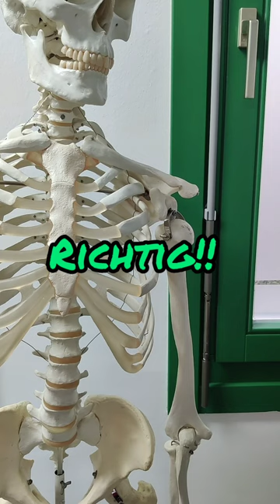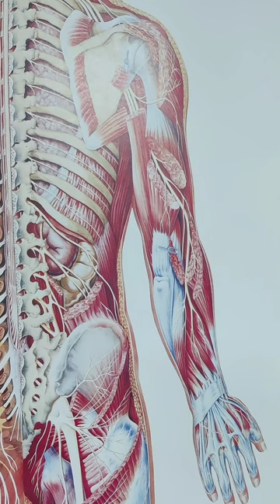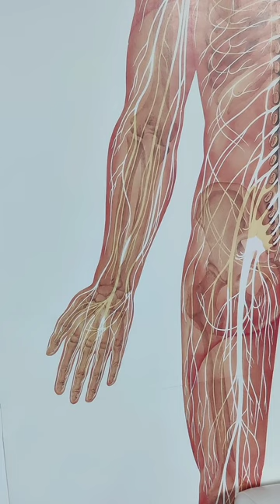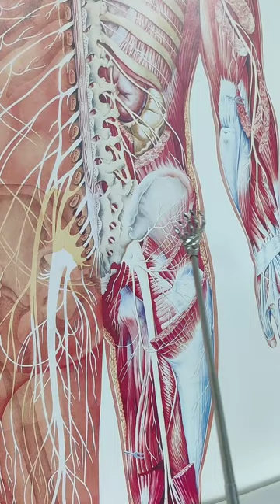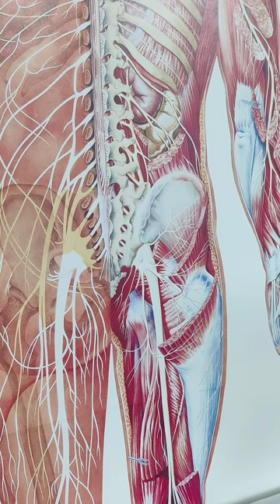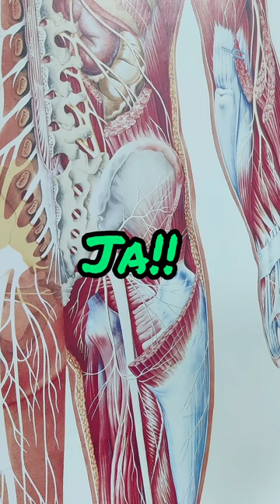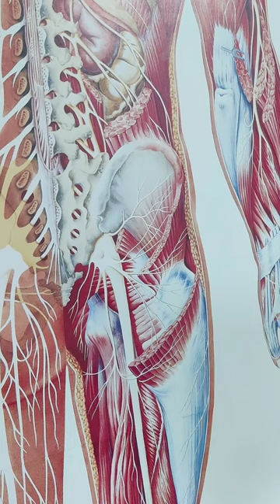Muskelquiz Teil4 OE/Rumpf, MM Basis Modul - Wie gut sitzt Dein Wissen zu den Muskeln des Körpers?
Mitlernquiz zu Ursprung, Anstaz und Funktion der Muskeln der oberen Extremität und Rumpf